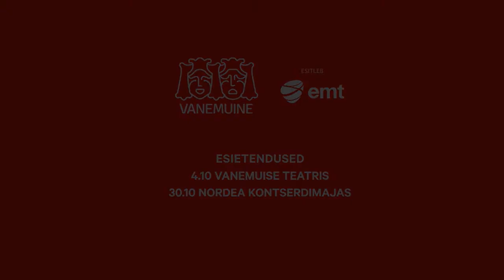Ooperifantoom Vanemuises 5